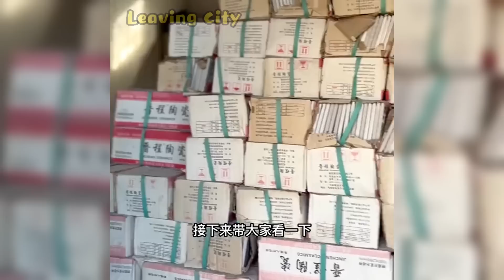Veteran retired ~ he cleaned up the weeds in the yard and refurbished dilapidated old house Makeover